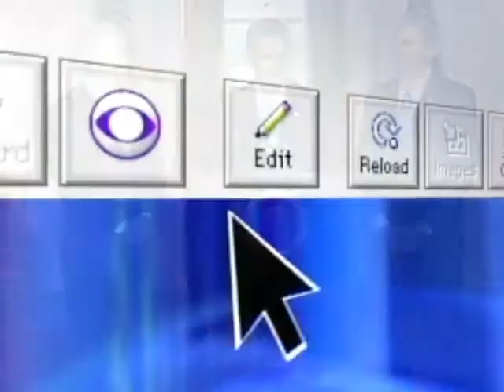MoneyWatch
Automobile companies continue to struggle with Ford down 40 percent, Toyota down 32 percent and GM down 49 percent in January. Alexis Christoforous reports in today's financial update.